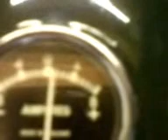cruiser first run